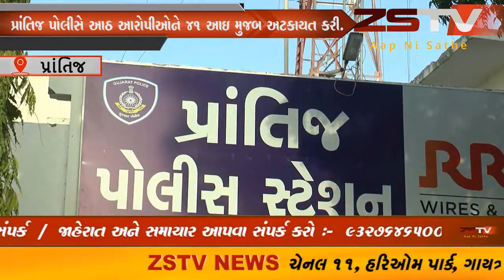prantij (prantij) પ્રાંતિજ તાલુકા ના પઢાયડા ગામના આઠ આરોપીઓને પકડીને // ZSTVNEWS//